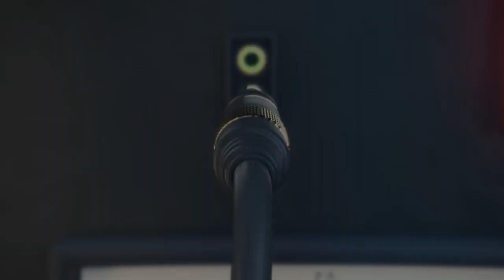Kate Chastain's Journey from Yachting to Mom Life | Conversations With Captain Sandy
In this captivating episode of "Conversations With Captain Sandy Podcast," join former "Below Deck" star Kate Chastain as she opens up about her remarkable journey into motherhood and the unexpected twists along the way. From her transition from yachting to embracing the responsibilities of being a new mom, Kate shares candid insights into her life as a parent. Discover how she found purpose beyond the partying days, hear about her recent car mishap, and witness her inspiring transformation in this heartfelt interview. Join us as we delve into Kate's awe-inspiring evolution from a reality TV personality to a loving mother, all while navigating the challenges of fame and the joys of motherhood. Don't miss this touching and relatable story that will resonate with parents and fans alike!

Join Captain Sandy Yawn as she pulls back the curtain and lets us see how she built her incredible life. With over 30 years at sea, Captain Sandy has defied pirates, survived fires, and shattered glass ceilings. Celebrated by the International Superyacht Society for her unmatched bravery, this fearless captain is continually making waves on Bravo's hit show "Below Deck Mediterranean".

A Hurrdat Media Production. Hurrdat Media is a digital media and commercial video production company based in Omaha, NE. Find more podcasts on the Hurrdat Media Network and learn more about our other services today on HurrdatMedia.com. Check out other shows on the Hurrdat Media Network